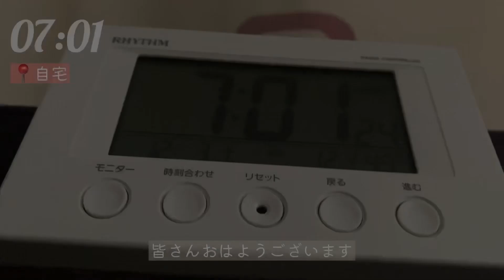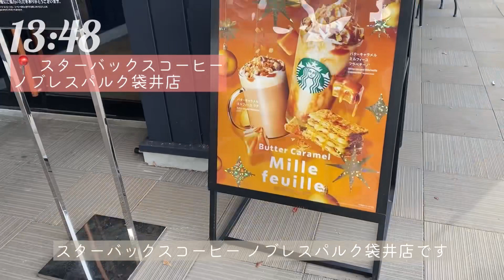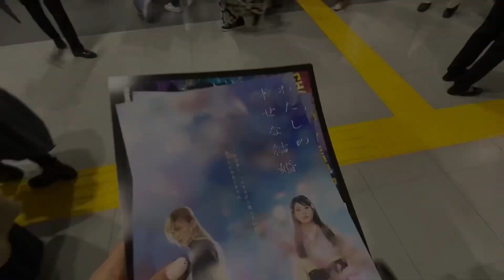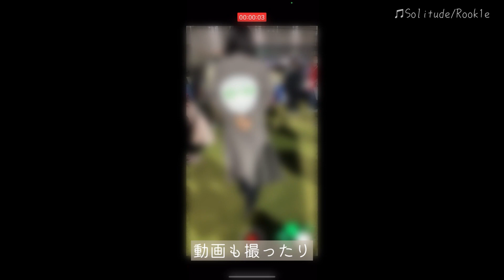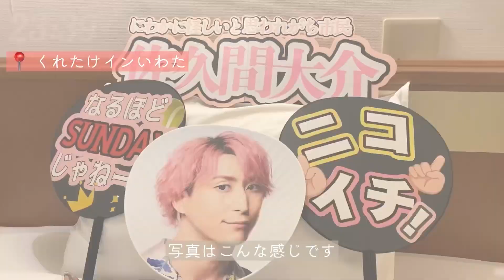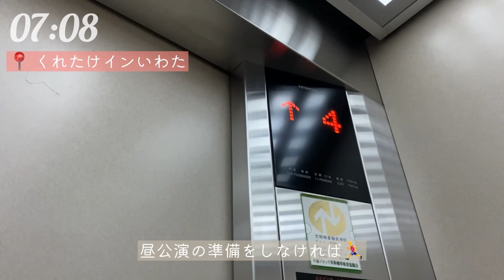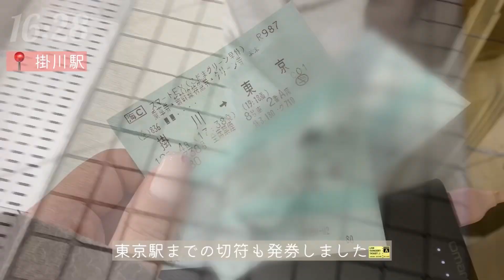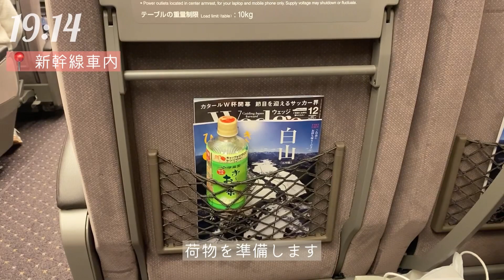【推しを見に】Snow Man LIVETOUR2022Labo.@静岡エコパアリーナ2Days参戦【Vlog】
スノラボ完走おめでとう＆ありがとうございます🙇‍♂️
今回は静岡まで軽めの遠征をしたのでその模様をお届けします。今日の生配信めちゃくちゃ良かったですね。続報が楽しみです。

〈関連リンク〉
くれたけインいわたHP

《使用楽曲》
・パステルハウス
・Mornings/Jeff Kaale
・Solitude/Rookle
・Pixels/Jeff Kaale

0:00 オープニング
0:08 挨拶
0:18 静岡まで移動
2:00 ホテルチェックイン
3:08 エコパアリーナ夜公演
5:08 ホテル帰宅
6:35 Day2の始まり
7:15 エコパアリーナ昼公演
8:55 東京まで移動
10:05 エンディング